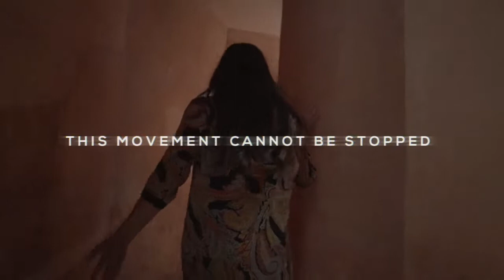VISION 2033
Every human being on this planet must be given a chance to listen to & watch the Pure Scriptures in their Heart Languages by the year 2033. Join us NOW is making this a reality.